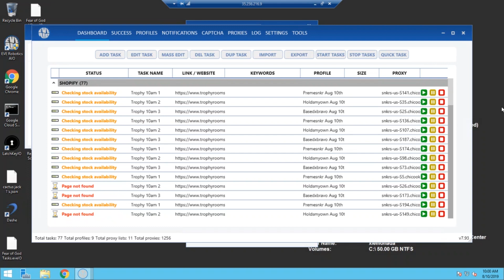Weekend Recap: Nike SB x Jordan Dunk Low UNC l Kith x Coca Cola Season 4 Collection